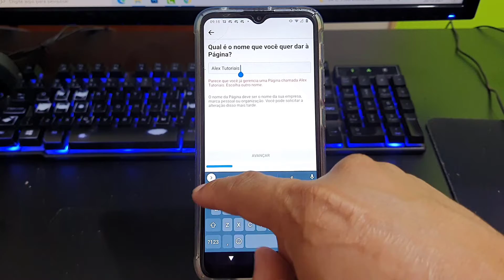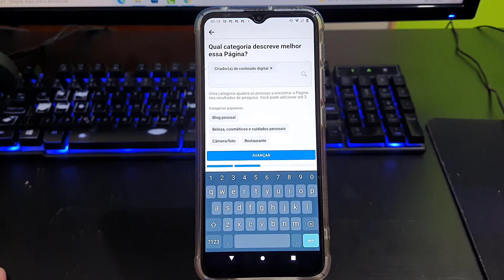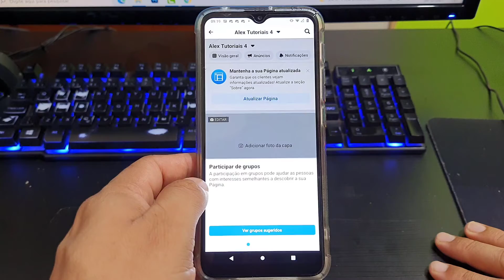Como Criar Pagina no Facebook pelo celular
Como Criar Pagina no Facebook pelo celular, bom nesse vídeo vou mostrar como que você faz para criar uma pagina no facebook pelo celular.